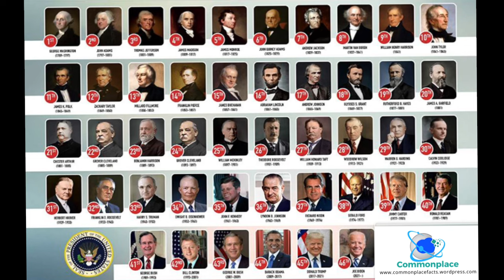The NEW 46 presidents Song